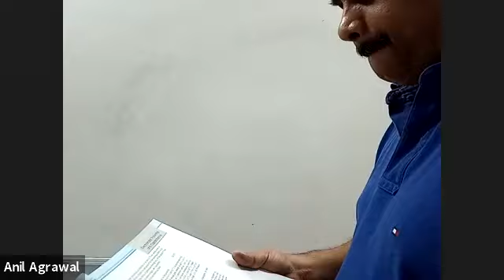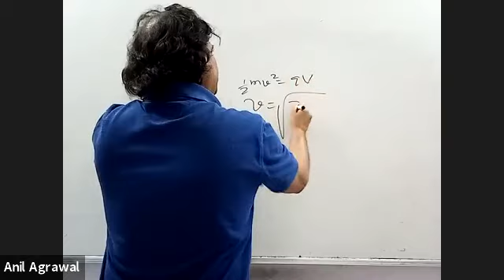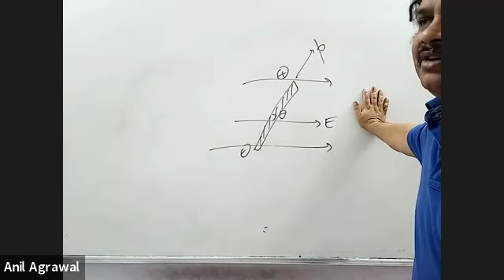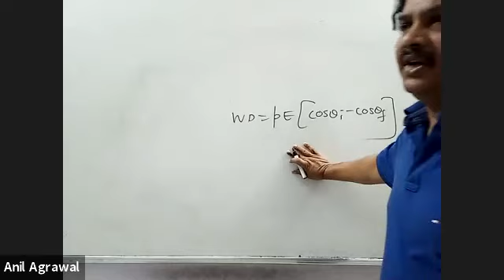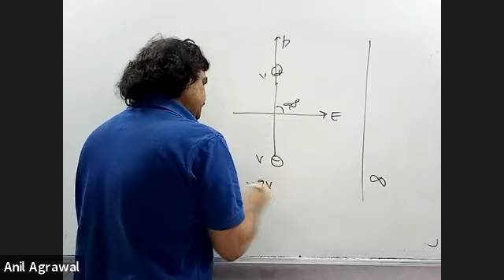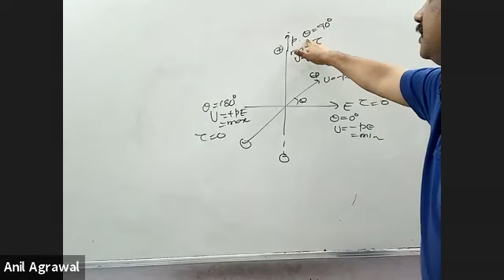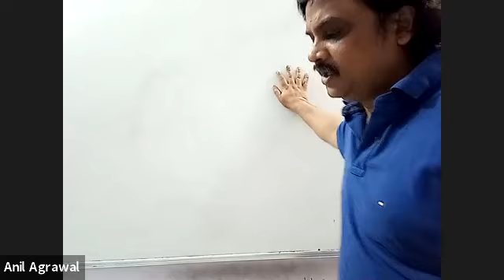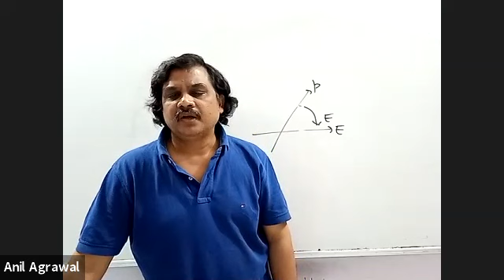NCERT PHYSICS - ELECTROSTATICS : POTENTIAL ENERGY OF A DIPOLE IN UNIFORM EXTERNAL FIELD